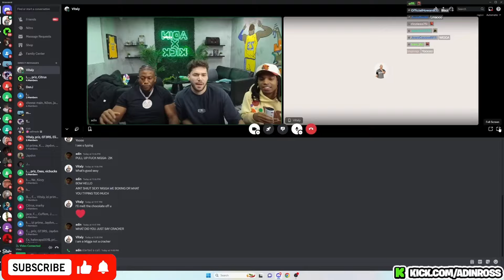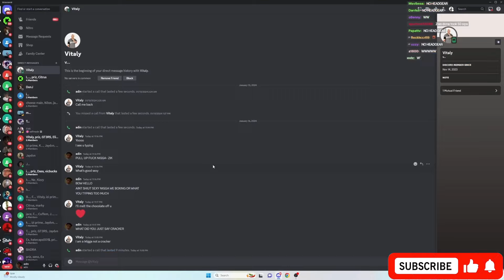Adin Ross Sets Up Boxing Match Zias Vs Vitaly